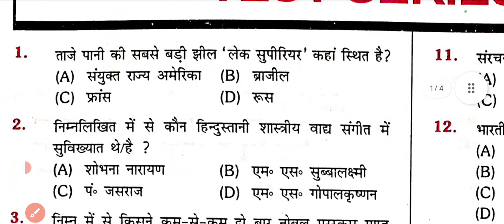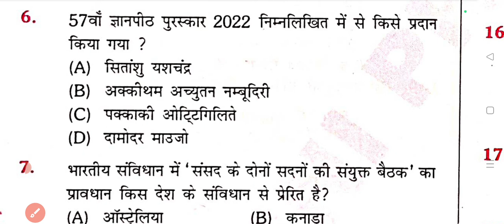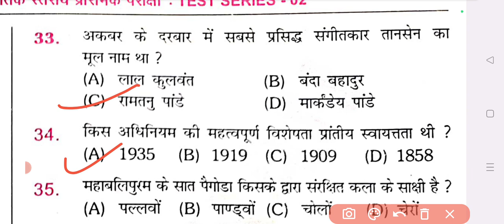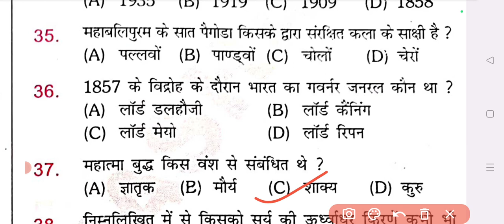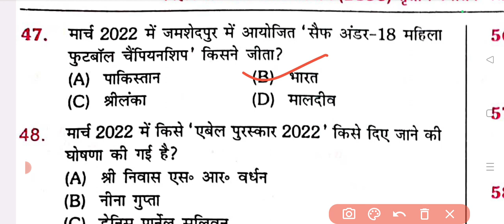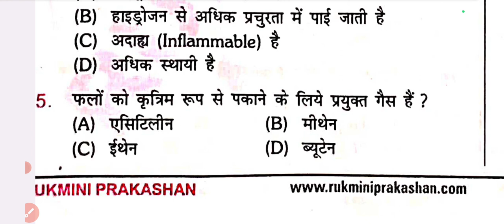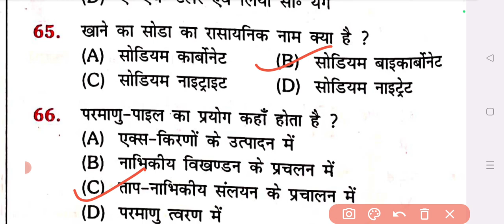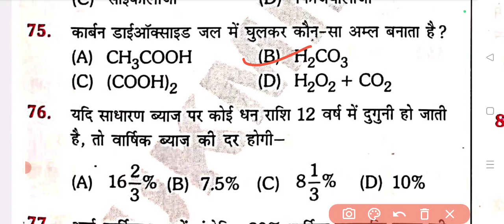Bihar SSC 2023 || BSSC Inter Level Platform Practice Set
Bihar SSC 2023 || BSSC Inter Level Platform Practice Set || Platform Practice Set Inter Level || Study For Success  @StudyForSuccess25